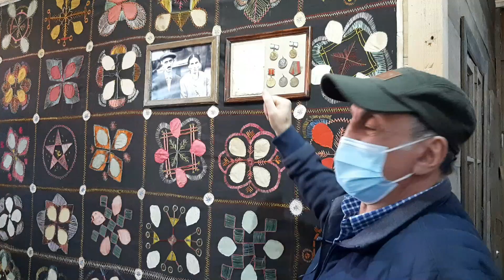Путешествие на сто лет назад! Этнографический музей Борджгало Батуми, Грузия. Апрель 2021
Мечтали ли вы когда-нибудь попутешествовать во времени. В этом видео вы сможете отправиться на 80 - 100 лет назад!

Что стало для нас машиной времени? Как мы сможем оказаться в прошлом?

В этом нам поможет этнографический музей «Борджгало» — первый частный музей в Грузии, открывшийся в 2016 году в небольшом поселке рядом с Батуми по инициативе коренного жителя Аджарии — Кемала Турманидзе. Кемал - настоящий энтузиаст своего дела! 40 лет своей жизни он посвятил воссозданию быта аджарской деревни. Часть коллекции создана его руками, другая часть - собранные за несколько десятков лет предметы быта, посуда, монеты, одежда, мебель и т. д.

В результате у вас появляется уникальная возможность окунуться в мир, существовавший много десятилетий назад. И на своем опыте ощутить как меняется наша жизнь!
Там же можно задать вопросы по сотрудничеству и рекламе.
Больше видео!